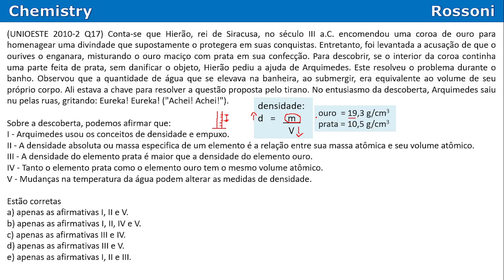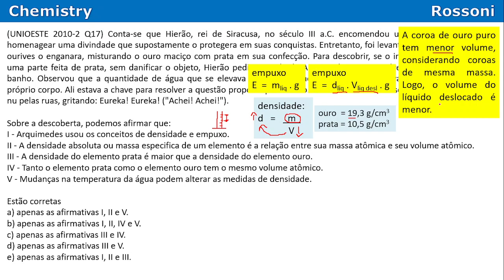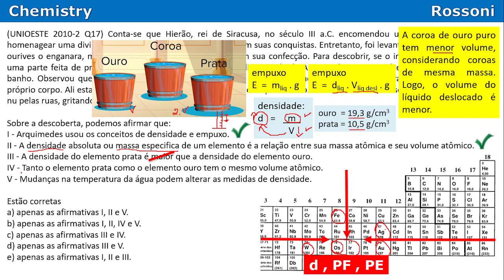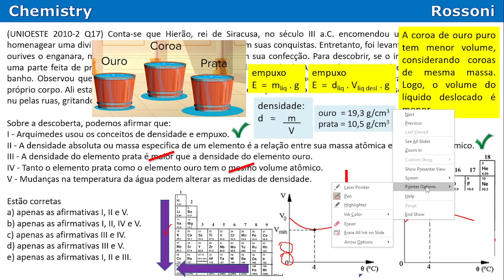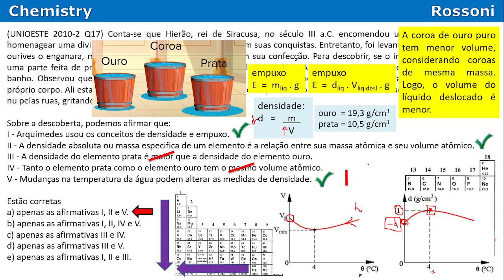UNIOESTE 2010 2a etapa Química - Questão 17 - Densidade nível hard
oii

Entre para o nosso canal QUÍMICA na Unioeste no Telegram e receba materiais, listas de exercícios e resoluções em vídeos:

Bons estudos!

Timestamps
0:00 - leitura da questão
1:21 - afirmação I
3:24 - empuxo
6:01 - afirmação II
7:05 - afirmação III
8:28 - afirmação IV
9:23 - afirmação V
11:52 - super dica

(UNIOESTE 2010-2 Q17) Conta-se que Hierão, rei de Siracusa, no século III a.C. encomendou uma coroa de ouro para homenagear uma divindade que supostamente o protegera em suas conquistas. Entretanto, foi levantada a acusação de que o ourives o enganara, misturando o ouro maciço com prata em sua confecção. Para descobrir, se o interior da coroa continha uma parte feita de prata, sem danificar o objeto, Hierão pediu a ajuda de Arquimedes. Este resolveu o problema durante o banho. Observou que a quantidade de água que se elevava na banheira, ao submergir, era equivalente ao volume de seu próprio corpo. Ali estava a chave para resolver a questão proposta pelo tirano. No entusiasmo da descoberta, Arquimedes saiu nu pelas ruas, gritando: Eureka! Eureka! ("Achei! Achei!").

Sobre a descoberta, podemos afirmar que:
I - Arquimedes usou os conceitos de densidade e empuxo.
II - A densidade absoluta ou massa especifica de um elemento é a relação entre sua massa atômica e seu volume atômico.
III - A densidade do elemento prata é maior que a densidade do elemento ouro.
IV - Tanto o elemento prata como o elemento ouro tem o mesmo volume atômico.
V - Mudanças na temperatura da água podem alterar as medidas de densidade.

Estão corretas
a) apenas as afirmativas I, II e V.
b) apenas as afirmativas I, II, IV e V.
c) apenas as afirmativas III e IV.
d) apenas as afirmativas III e V.
e) apenas as afirmativas I, II e III.